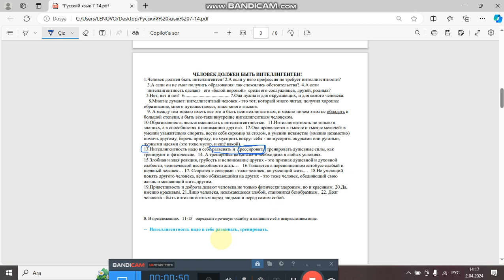31.03. 2024 tarixli X-XI sinif üzrə sınaq imtahanının, Rus Bölməsi,X sinif, Rus dili fənnindən izahı